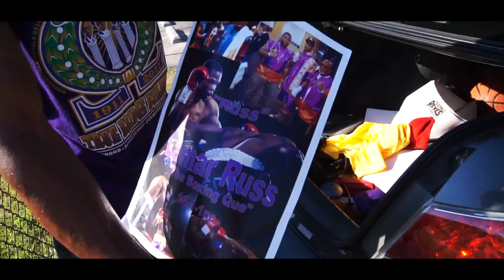Life of The Boxing Que-Lamar Russ Vlog-Episode 2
Lamar Russ Training for upcoming fight